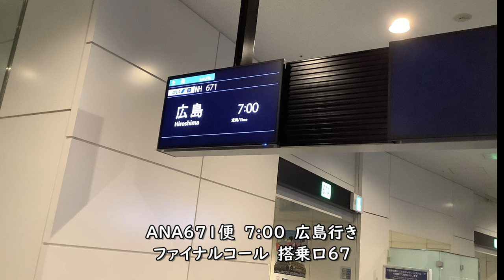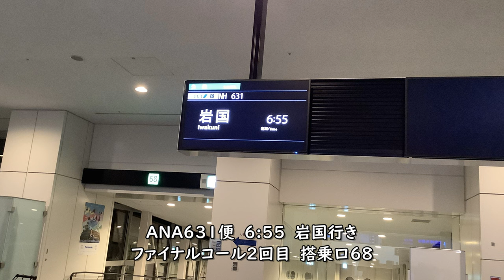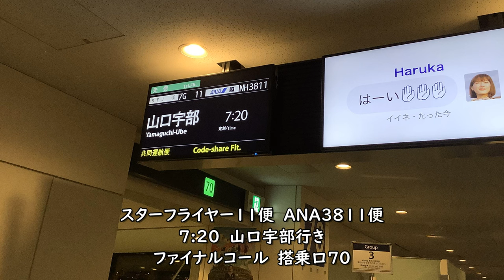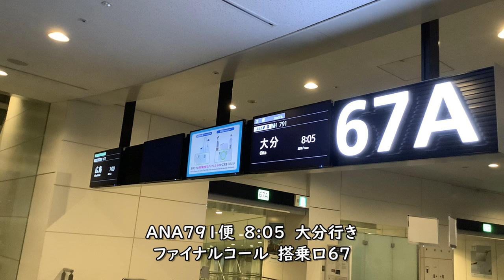ANAファイナルコール9連続／石垣・岩国・広島・山口宇部・高松・富山・大分・徳島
ANA89便　6:10　石垣行き
ファイナルコール　搭乗口71

ANA631便　6:55　岩国行き
ファイナルコール1回目　搭乗口68

ANA671便　7:00　広島行き
ファイナルコール　搭乗口67

ファイナルコール2回目　搭乗口68

スターフライヤー11便　ANA3811便
7:20　山口宇部行き
ファイナルコール　搭乗口70

ANA531便　7:50　高松行き

 ANA313便　7:55　富山行き

ANA791便　8:05　大分行き

ANA285便　16:55　徳島行き
ファイナルコール　搭乗口507

羽田空港第2ターミナル　館内放送

Everyday Update!